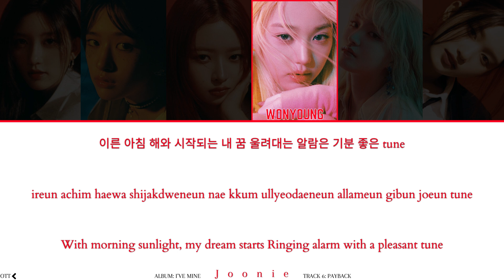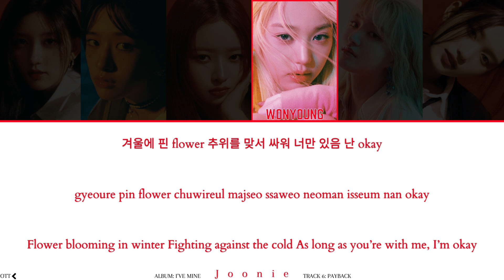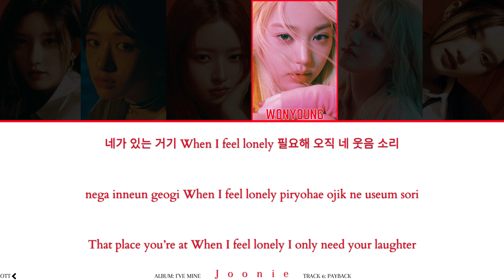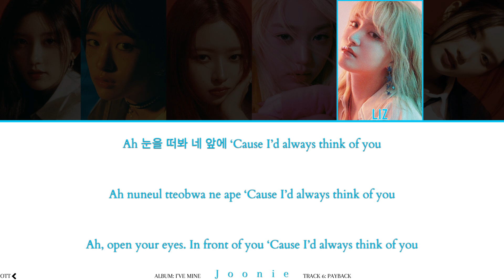IVE (아이브) 'Payback' Lyrics (Color Coded Lyrics Han/Rom/Eng)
All Rights Administered by Starship Entertainment
Artist: IVE
Song: Payback
Album: I’VE MINE
Released: 10-13-23